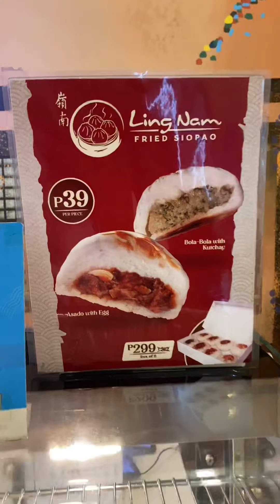Hongkong Stlye Siopao Ng Pan De Manila Masarap Tikman Natin Ang Mga Ibang Pinamili Ko!😋 | YukiVlogs